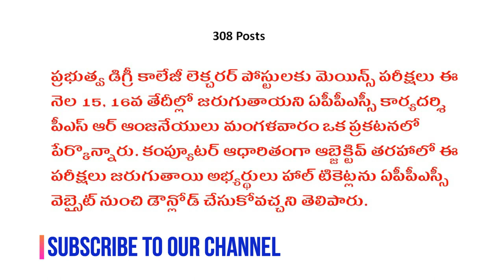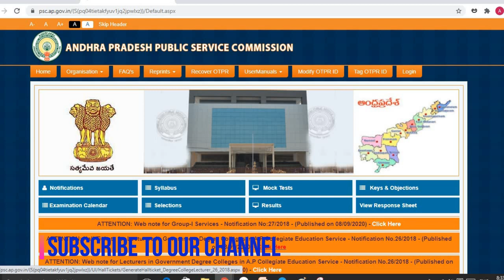AP DL Hall TIckets Download | Degree Lecturer Admit Cards 2020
AP DL Hall Tickets Download
How to Download Degree Lecturer Admit Cards 2020